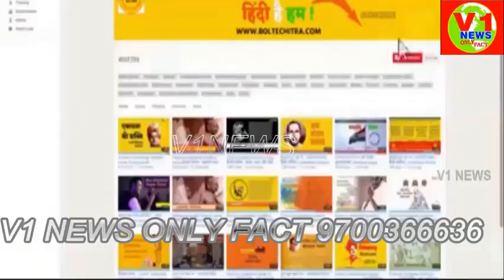Uttar Pradesh Ki Tabasum Ko Iska Husband Faizan Aur Feroz Musharaf ne Qatal Kardiya.Aur Lassh ko Qab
Don’t Forget to like our Facebook Page V1 News Live for Hyderabad Latest news Updates

Uttar_Pradesh SharanPur Ki KhaTooN Tabassum Ka Shaher Mei Hua QaTaL...
Insan Numa Haiwan Husband Faizan Aur Uske Doo Bhai Hai Mulavis, 3 Din Bad Hua VarDaT Ka ParDa Faash .

Asif Nagar Ke Kumar Wadi Qutub Shahi QabRasTaN Se Lassh Ko Nekala Gaya..

Ji Haan Marhuma Tabassum Ki Shaadi 2011 Mei Carpainter Faizan Se Hue Aur Inhee 3 Bache Bhi Hue, Shaadi Ke Bad Faizan Ke Ek Aur Aurat Se NajaYaz TaluQaT Khayam Hoo Gaye .
Jiski Wajah Se Woh Aapni Biwi Ko Mazeed Jahez Ka MutaLiba Karte Hue Harrasan Karna Shuru Kar Deya Aur Phir 7 January Ki Raat Faizan Aur Uske Doo Bhai Feroz Aur Musharraf Ne Tabassum Ka Galla_Ghoont Maut Ki Neend Sula Dee Aur Phir Inki Laash Ko Dafana Bhi Deya .
Aaj 10 January Ko Marhuma Ke Walid Mohammed Abdul Rasheed Ki ShikaYat Per Police Ne Inki Laash Ko Qabar Se Nekala .d

Aaj 10 January Ko Marhuma Ke Walid Mohammed Abdul Rasheed Ki ShikaYat Per Police Ne Inki Laash Ko Qabar Se Nekala .

Telanga, telangana today